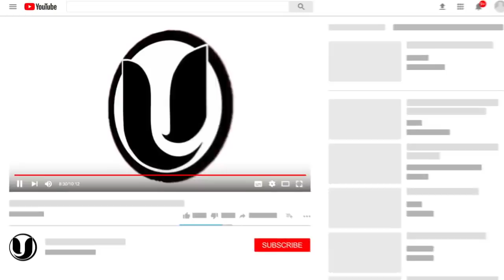¡SE ARM0OO! El Dotol Nastra VS Casablanca ¿Cual dice la Verdad? - Se dicen de todo!!